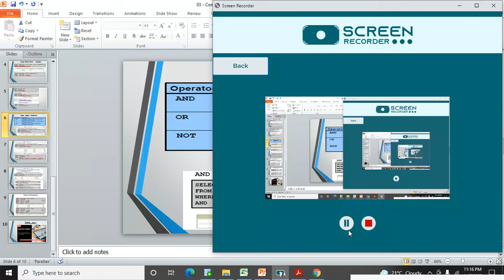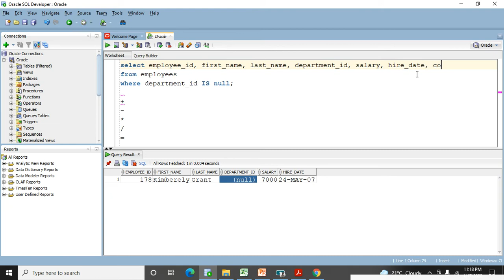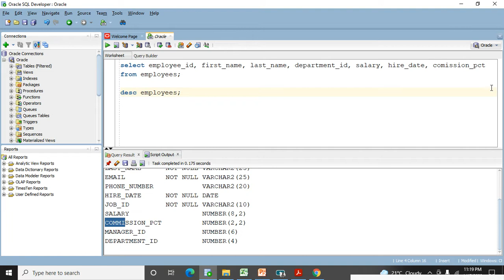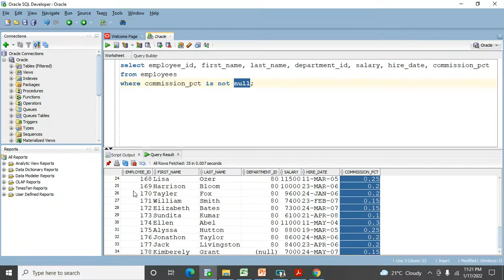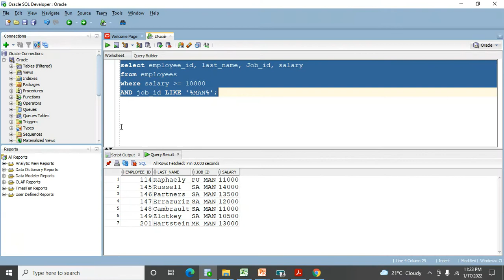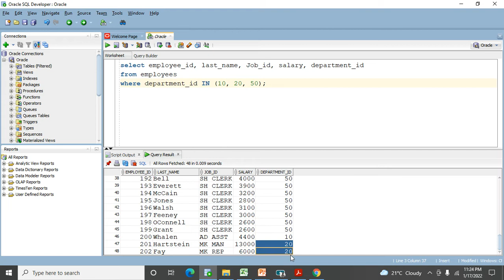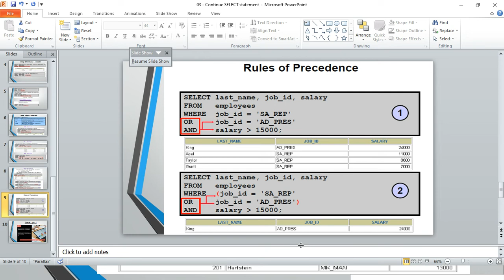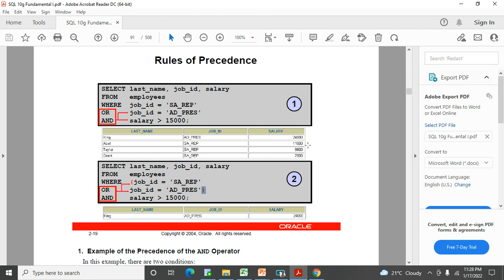04 Where clause continue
Few comparison condition we can use to get data from tables. Try same practice on database. There are multiple tables in DB where you can use same logic. Watch the video and try same practice.